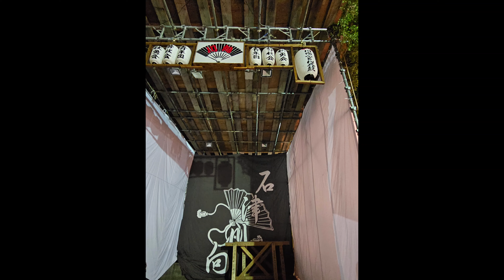４K撮影【祝！大改修！大改修後初の宮入に…金岡！さらに紅白の演出も！】宮入２番 石津川向ふとん太鼓 令和５年１０月６日